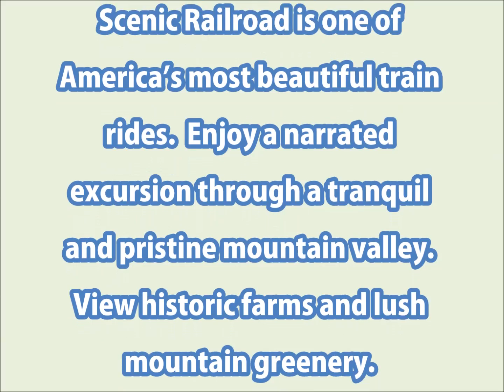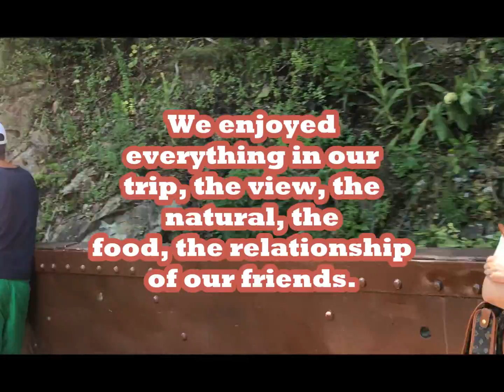美国的小火车 - Potomac Eagle Scenic Railroad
Potomac Eagle Scenic Railroad - 美国的小火车